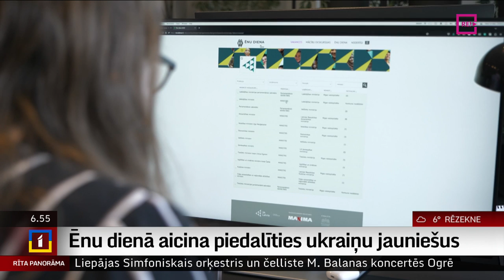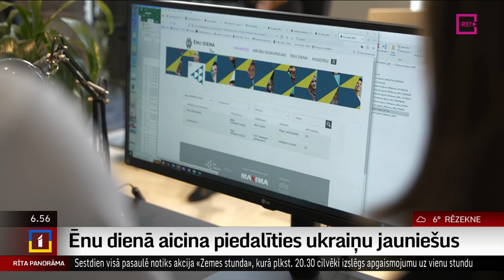Ēnu dienā aicina piedalīties ukraiņu jauniešus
5. aprīlī Latvijā notiks “Ēnu diena”. Skolēniem joprojām ir iespēja pieteikties ēnot kādu no daudzajām profesijām. Šogad Ēnu dienā laipni aicināti piedalīties arī Latvijā mītošie jaunieši no Ukrainas. Plašāk par to pastāstīs Uldis Birziņš, kurš tikās ar diviem ukraiņiem. Viens no viņiem vēlas ēnot kultūras ministru vai ministru prezidentu. Skatāmies sižetu.